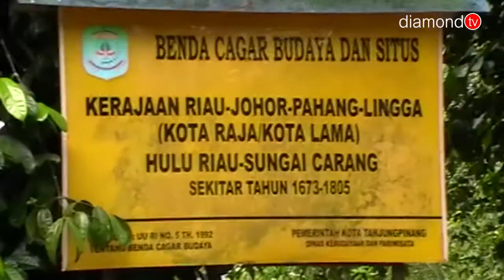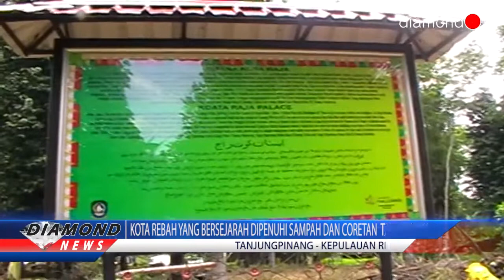KOTA REBAH YANG BERSEJARAH DIPENUHI SAMPAH DAN CORETAN TANGAN JAHIL